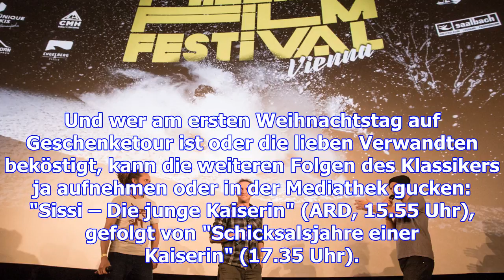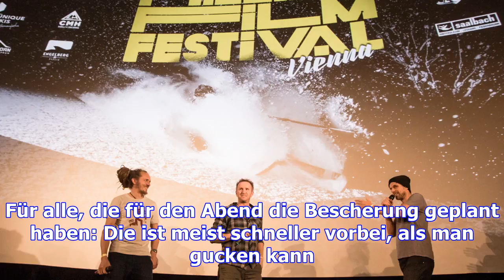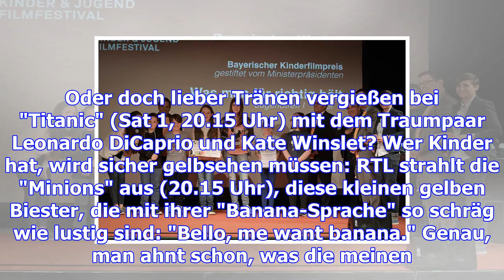Großes kino zum fest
Ob "Sissi", "Feuerzangenbowle" oder "Titanic" – Weihnachten ist im Fernsehen die Zeit für Klassiker ...